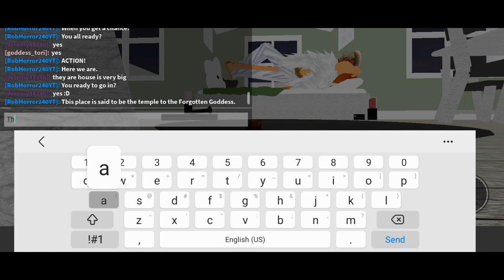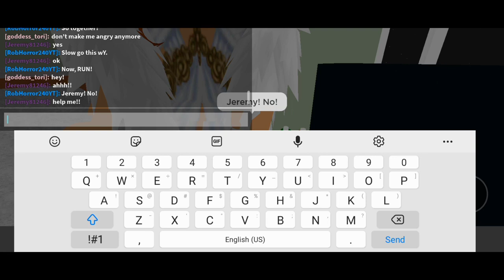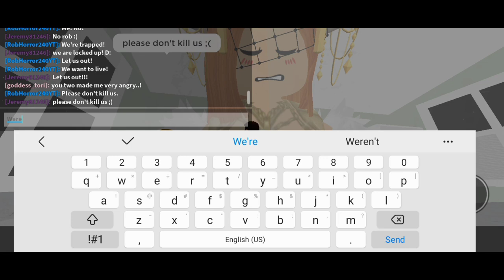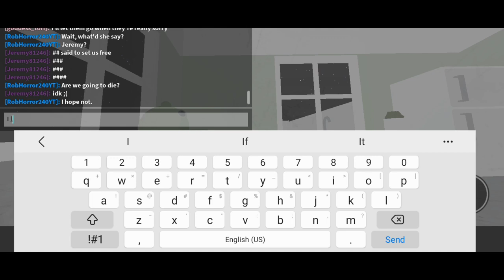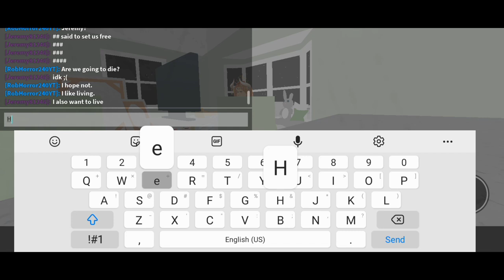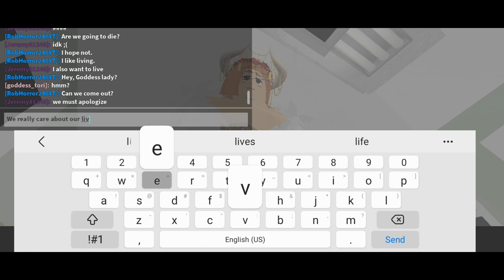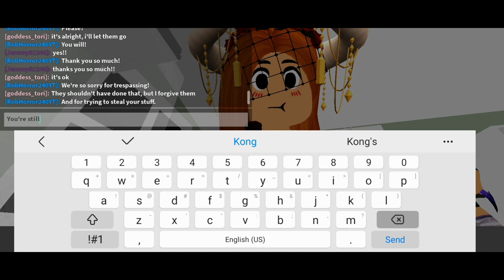The Forgotten Goddess | Part 4 | Roblox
Game: Snowy Giantess RP (Inactive)